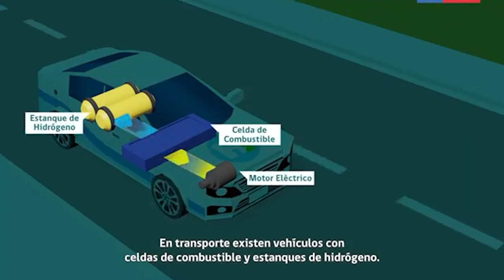El 79% de la población encuestada en la región por CENUR y UNESCO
Manifiestan desconocimiento sobre qué es el hidrógeno verde y la instalación de una futura planta en Tambores.